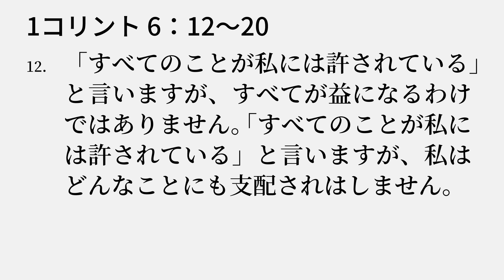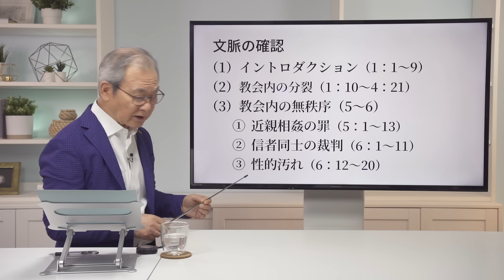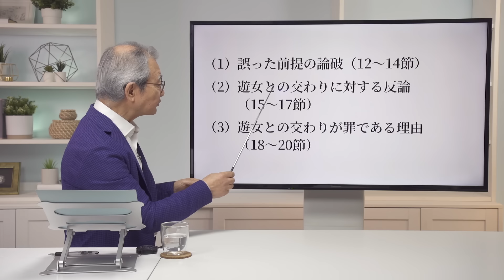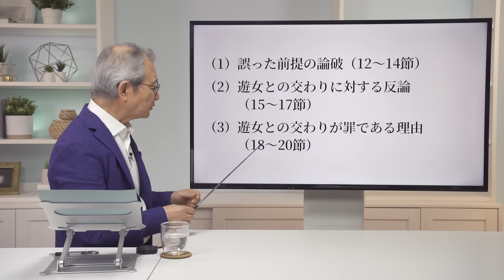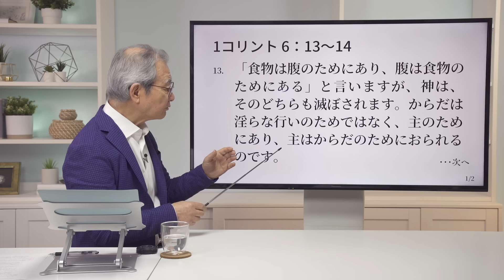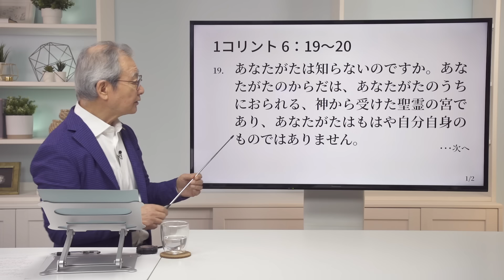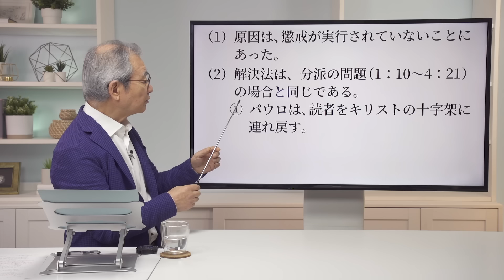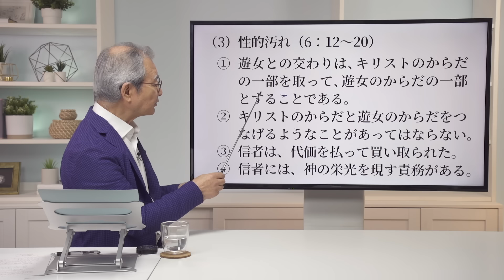コリント人への手紙第一（11）「教会内の無秩序−性的汚れ−」6：12〜20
2024年2月4日

コリント人への手紙第一の著者は、使徒パウロです。宛先はコリントの教会です。コリントは、アカヤ州の首都で、東西に移動するための要衝の地です。当時は、ローマ帝国内で4番目に大きな町でしたが、道徳的堕落という問題を抱えていました。コリント人教会は、パウロが開拓した教会の中では、最も多くの問題を抱えていました。パウロは、コリントの信者に与えられている位置的聖化を実際的聖化に高めるために、この手紙を書きました。

定例会：「コリント人への手紙第一」をシリーズで、日曜日15:30〜配信。数日後からは、メッセージ部分のみをご覧になれます。

◆ハーベスト月例会 動画配信：ヨハネの福音書

聖書 新改訳2017（C）2017 新日本聖書刊行会
許諾番号4-2-856号